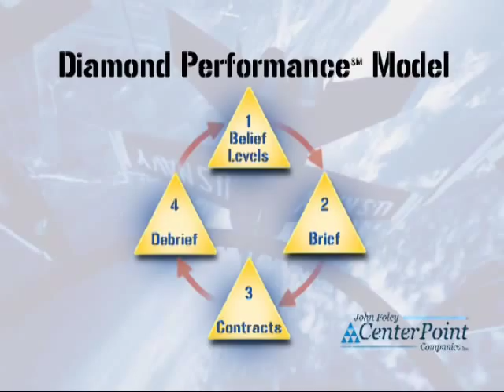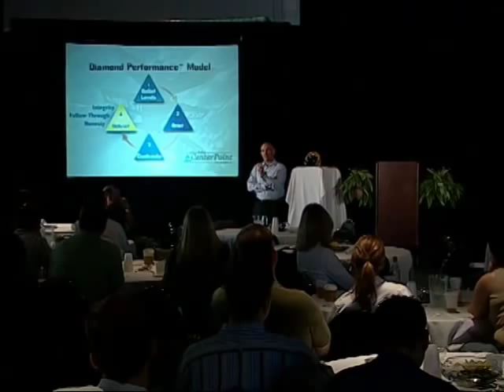John Foley: Performance Expert, Keynote Speaker, Former Lead Solo Pilot, U.S. Navy's Blue Angels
Imagine being part of an elite, highly trained team of people who routinely achieve levels of extreme precision, then improving that performance by an additional 300%! To transition from a Navy carrier pilot to Lead Solo of the Blue Angels Flight Demonstration Team, John Foley had to do exactly that. John Foley became one of the top pilots in the world by applying principles that would become the basis for his unique Diamond Performance® Framework. John Foley's message is applicable not only to professional endeavors, but also to an individual's personal quest for excellence. Audiences repeatedly comment that his principles are relevant to their pursuit of personal goals and deeper purpose in life.
 Hire John Foley to speak at your next event through BigSpeak Speakers Bureau.